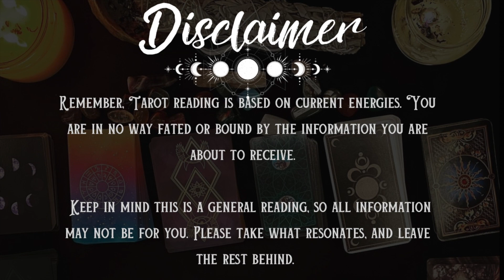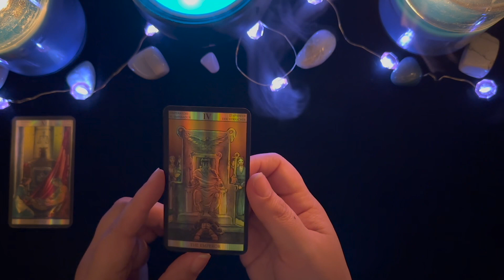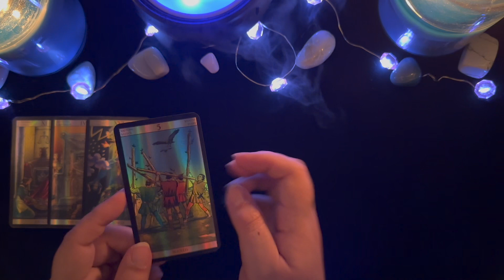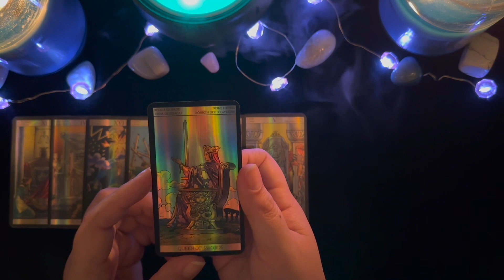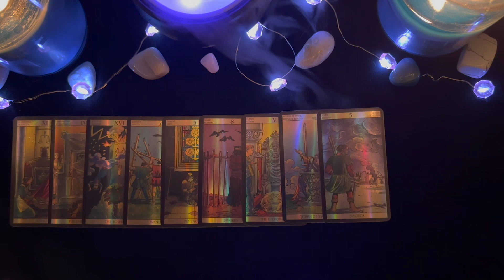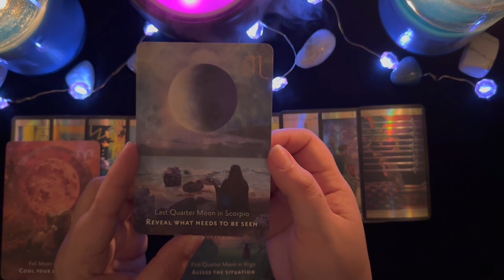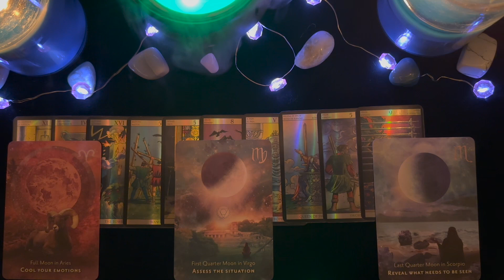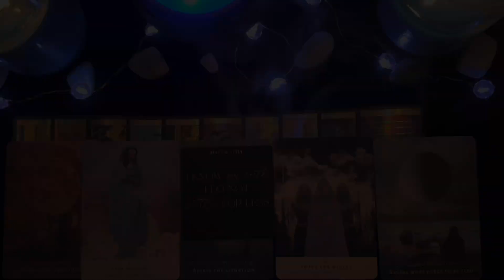Sagittarius ♐️ It's time to stand in your power and take action! May 2023 Reading | ASMR Tarot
Sagittarius, this is your monthly tarot reading for May 2023.

*Headphones recommended for best experience*
If this reading resonated with you, or if you like this style reading, feel free to tip your reader! 🔮